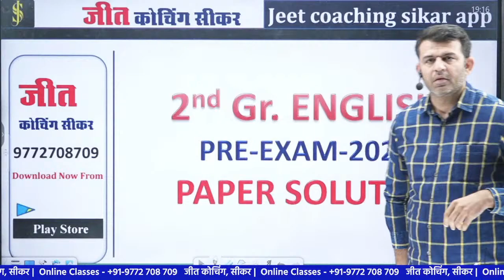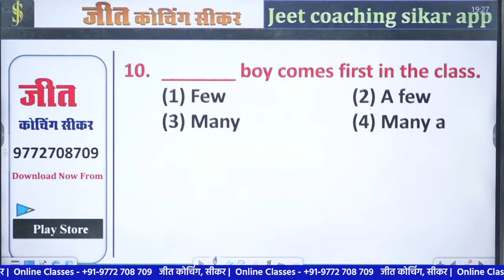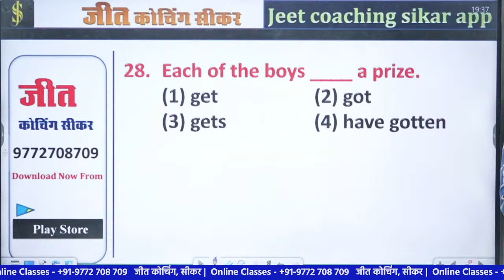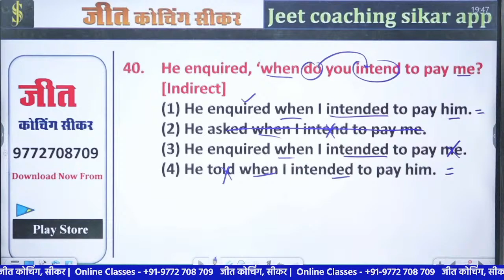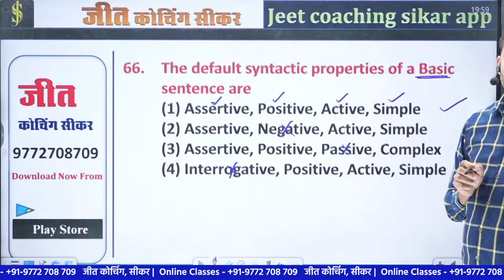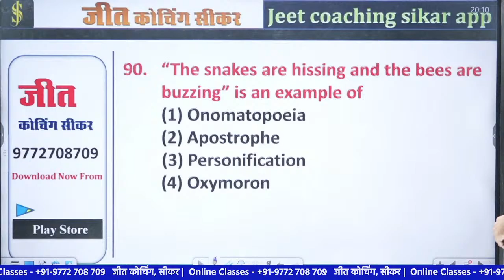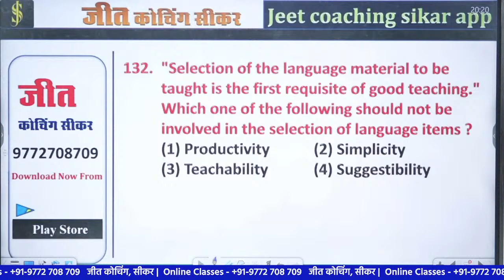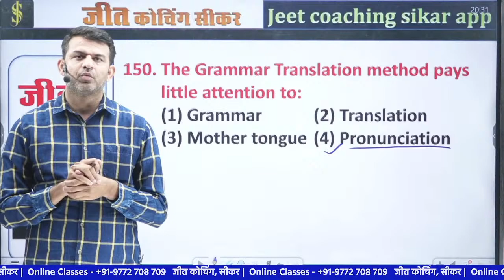PRE-EXAM | Paper Solution | 2nd Grade English | Teacher | Vacancy | Jeet Sir | Jeet Coaching Sikar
क्या आप भी 2nd Grade English भर्ती की तैयारी कर रहे है?... तो Jeet Coaching Sikar लाया हैं आपके लिए Pre-Exam with Paper Solution Date 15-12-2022 रात 7:00 बजें Jeet Sir के साथ, जानते है 2nd Grade English Pre-Exam के बारें में ...

Paper & Ans. Key

👨‍💻📚सम्पूर्ण Class देखने के लिए आज ही Play Store से Download  करें Jeet Coaching Sikar App और किफायती दरों में Online Course Purchase करें